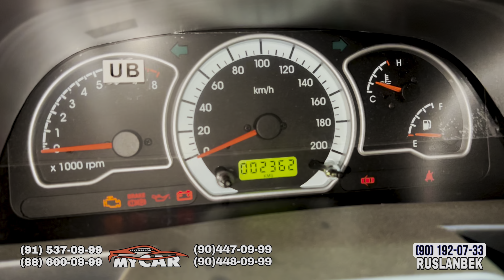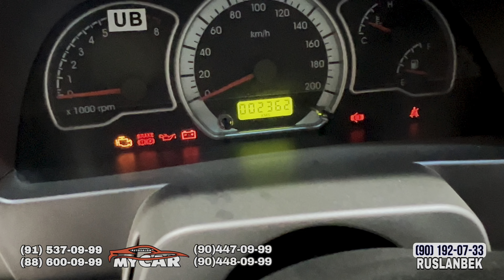NeXia 2 ni UddArI KeLdI.Avto Kredit Narxlari 2023.My Car avto kredit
AVTO KREDIT NARXLARI 2023АВТО КРЕДИТ НАРХЛАРИ 2023.AVTO KREDIT 2023 NARXLARI AVTO KREDIT SAMARQAND